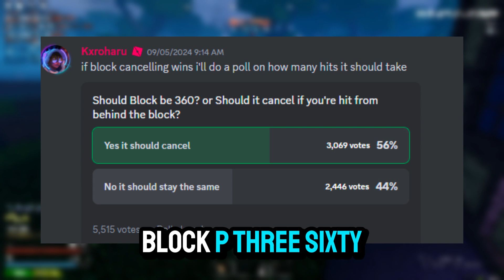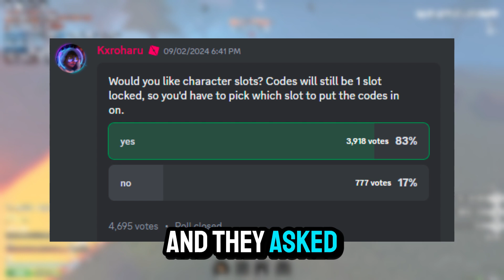NEW GPO Leaks ARE CRAZY: EVERYTHING You Need To Know!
:bell:We are on the road to hit 5k!!! I will try to respond to every comment!